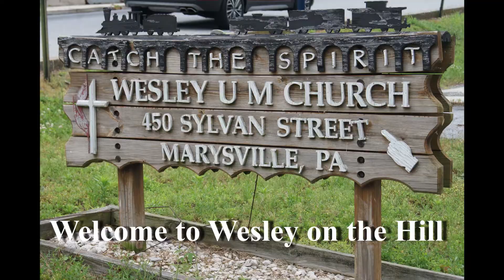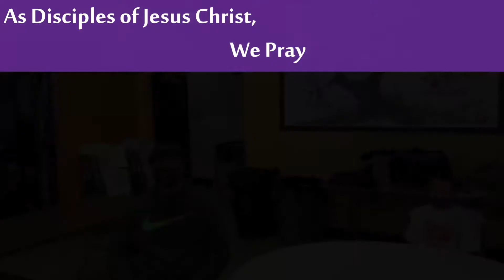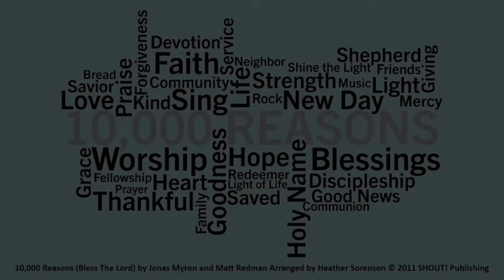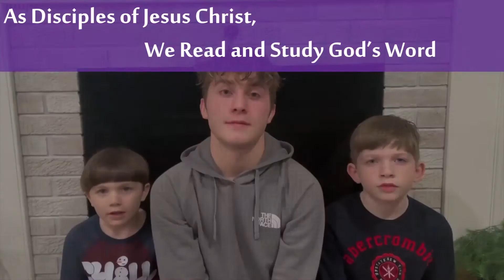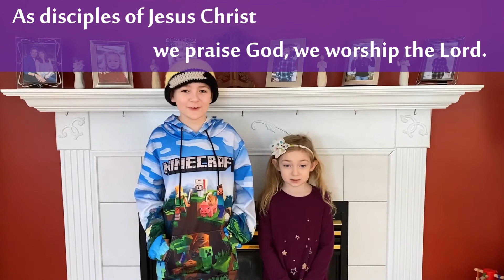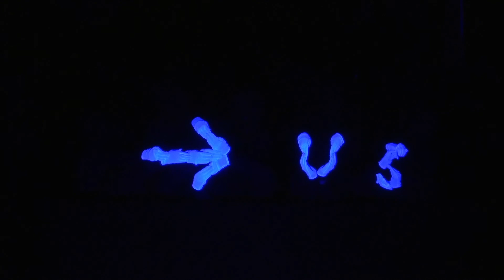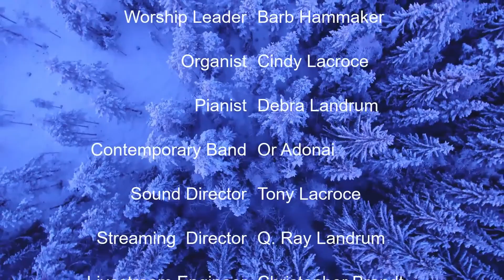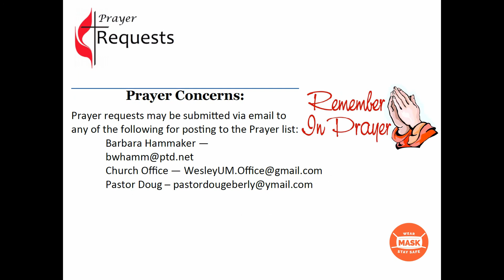Wesley Online Service ---March 7, 2021 ---3rd Sunday of Lent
Welcome (Joleen Willis, Altoona DS)
Good morning, Good afternoon, or Good evening - whenever you have chosen to join us in this virtual worship
experience! I am Joleen Willis, District Superintendent of the Altoona District. It has been my joy to be the
coordinator/planner of this Conference-wide service. During this service, you will be led in worship by youth and
young adults from across our conference. Today is a glimpse of who our church is, as we are all disciples, as we are
growing and living as disciples and as we spur each other on in this wonderful adventure of being disciples and
making new disciples!